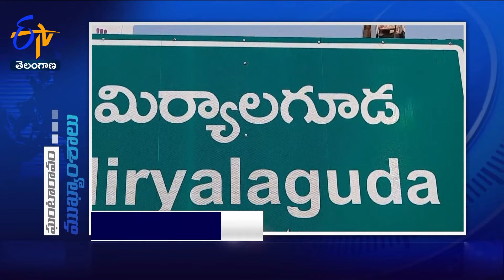9 AM | 29th January '2024 | Ghantaravam | News Headlines | ETV Telangana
9 AM | 29th January  '2024 | Ghantaravam | News Headlines | ETV Telangana